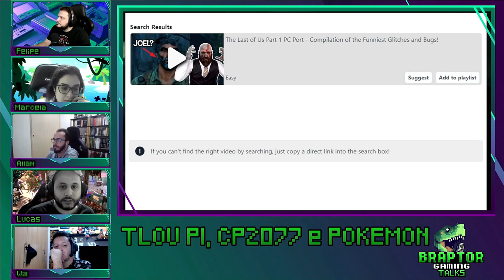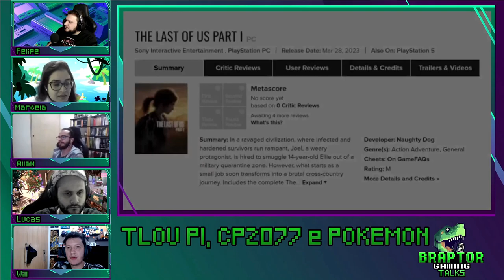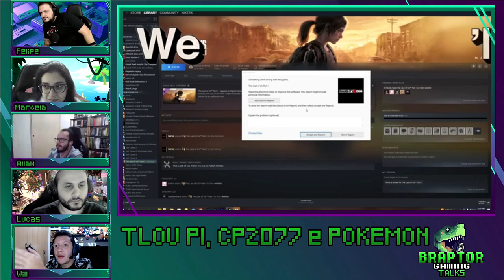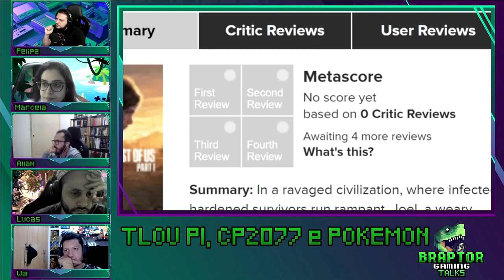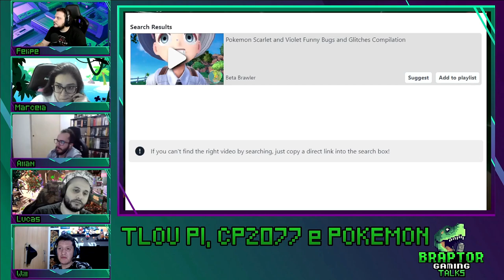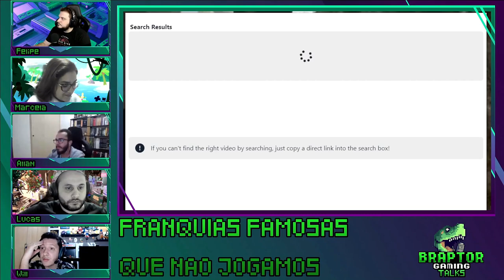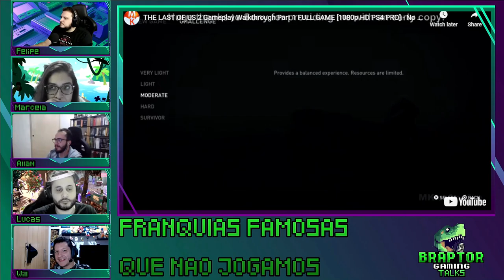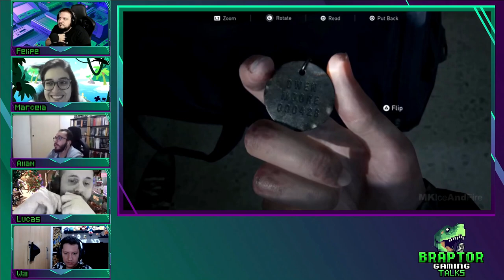Braptor Talks | Novo Zelda, Problemas nos lançamentos, Hogwarts Legacy, Franquias que não jogamos...